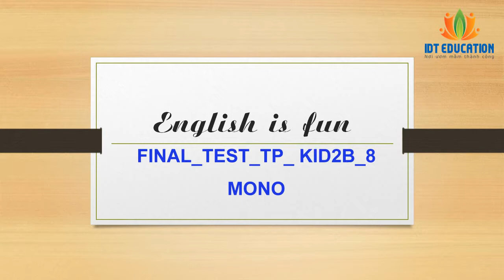IDT_ FINAL_TEST_KID2B_8 ( 26/7/2018) HOÀNG THẢO NGUYÊN